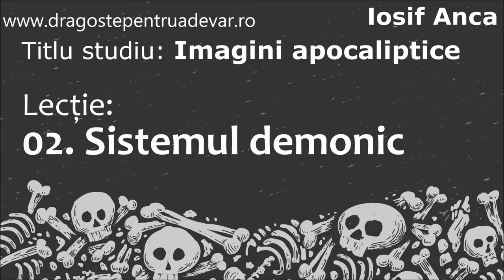Iosif Anca - Sistemul demonic (Imagini apocaliptice 2/10)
Seria de predici: Imagini apocaliptice (lecția 2).